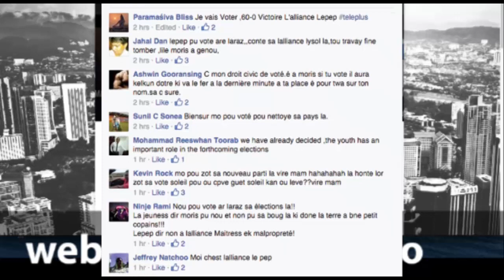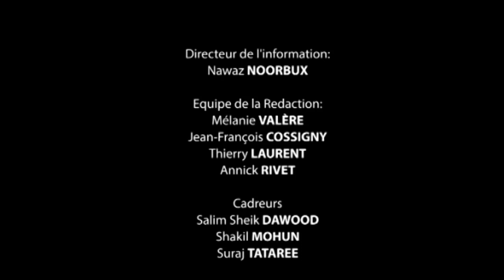Journal de la campagne – Téléplus Mardi 04.11.14